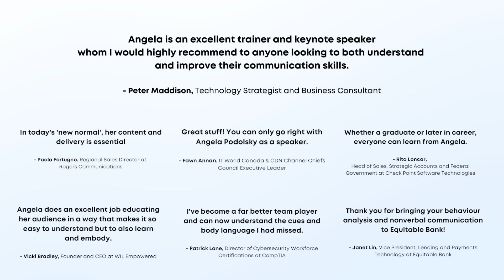Body Language And Non-Verbal Communication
Angela Podolsky - Behavior Analyst and Keynote Speaker, Founder of Kinesics

Angela is an award-winning entrepreneur, public speaker, and corporate trainer. She is the founder of Kinesics.com, a consulting firm that helps business achieve their full potential by mastering the art of body language and non-verbal communication.

Angela is passionate about building businesses and helping leaders develop themselves and acquire the skills they need to succeed. She is an advisor to several small and mid-sized businesses across various industries.

To give back to the community, To give back to the community, Angela mentors and judges entrepreneurs at events such as Startup Weekends,YES Montreal, as well as at business incubators. In recognition of Angela's business acumen and community influence, she was awarded the 2017 Entrepreneur of the Year Award by the Jewish Chamber of Commerce, Nominated for Women Of Influence 2021 by RBC and awarded the Education 2.0 leadership award 2022 in Dubai.